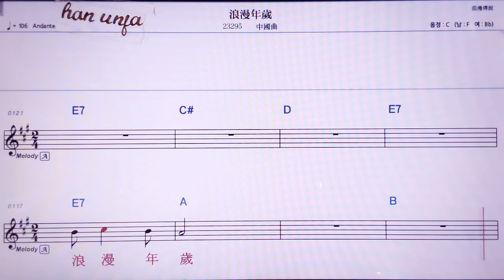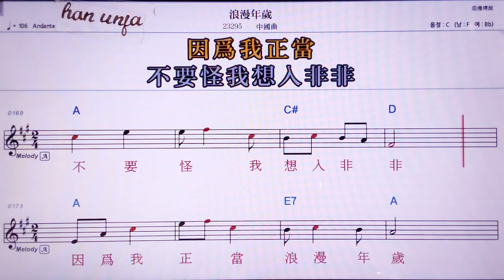💖랑만니앤쑤이/ 중국 곡 👍MR,노래방, 악보, 코드,Karaoke With Sheet Music